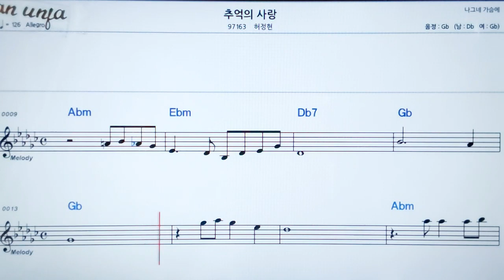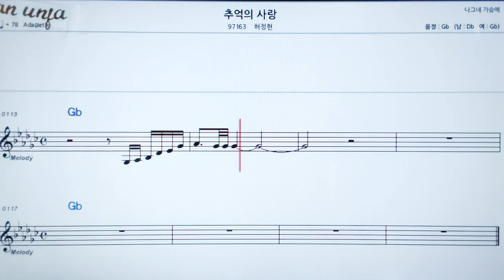추억의 사랑/허정현👍악보, 노래,기타 코드,가사,Karaoke*카라오케 반주